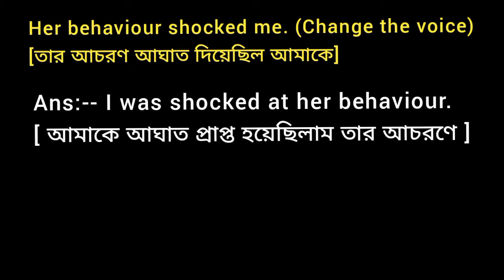Her behaviour shocked me. (Change the voice)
Her behaviour shocked me. ( Change the voice ) active passive sentence into
I was shocked at her behaviour.